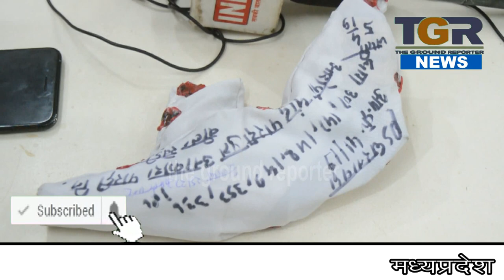पुलिस के हाथ लगा एक और कुख्यात पारदी अपराधी , सरेंडर या गिरफ़्तारी ? ..